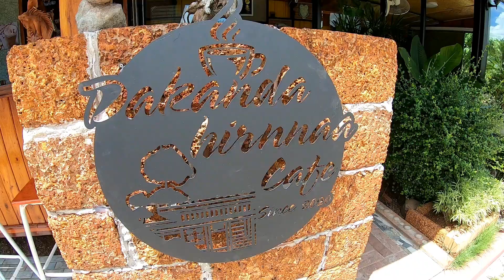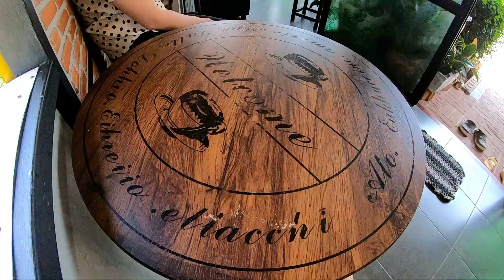ดากานดา ฮิมนา คาเฟ่ @หนองสูง Dakanda Himna Cafe'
ดากานดาฮิมนาคาเฟ่ ติดกับ ตรอ.ธีมธรรมเซอวิส ถนนหนองสูง-นิคมคำสร้อย ตรงข้ามสหกรณ์การเกษตร อ.หนองสูง เปิดแล้วจ้า... ใครผ่านไปผ่านมาเชิญแวะ...พักผ่อน..จิบเครื่องดื่ม ชมบรรยากาศลูกทุ่งฮิมนา..ได้เลยจ้า